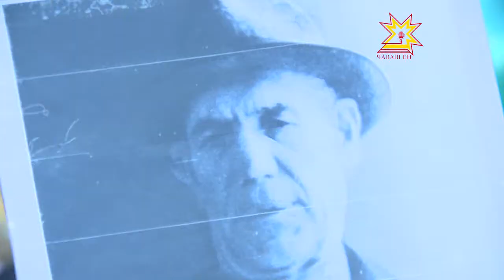Бессмертный Полк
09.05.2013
Подряд уходят ветераны, им обдувает ветер раны, их ордена лежат забыты, а имена горят сильней. А, может, это все логично? Но очень больно, если лично. Ты с этим связан был и даже не понимал тогда всего. Мне раньше искренне казалось, что деду много жить осталось, но уж который День Победы мы отмечаем без него.